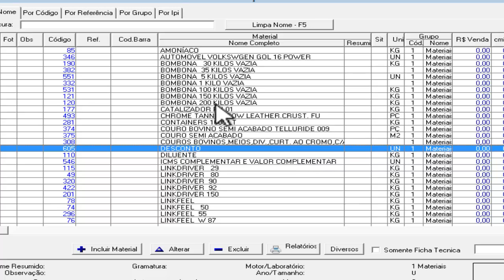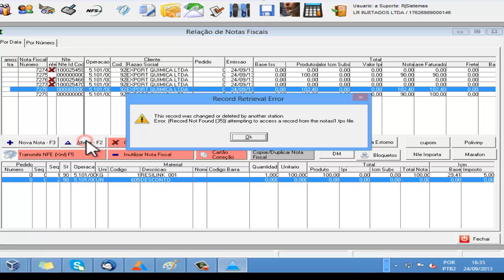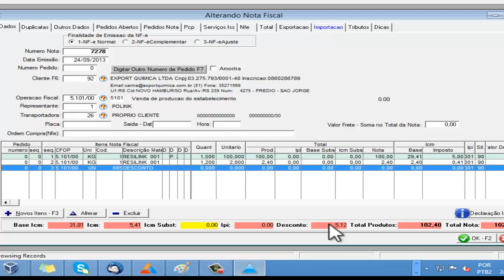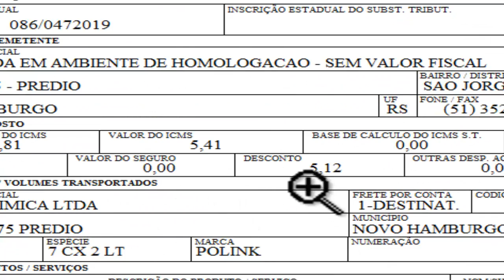Nfe-Desconto Nota - 24-09-2013